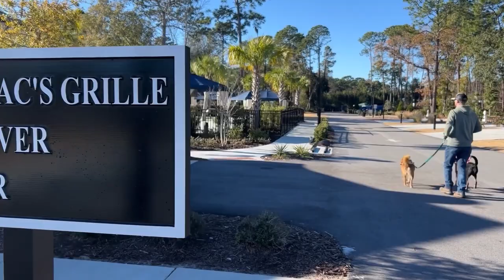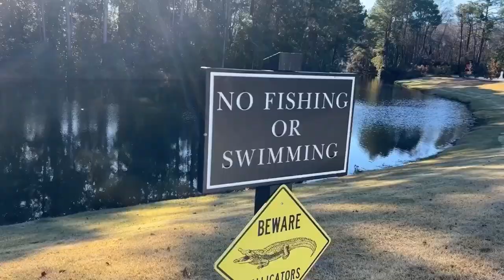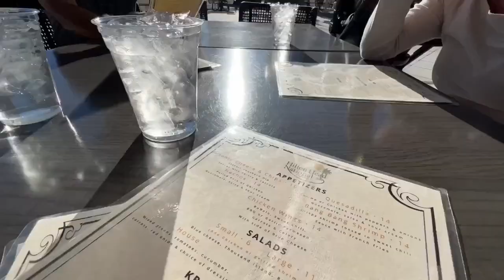Camping at Hilton Head National RV Resort: Golfing and Exploring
Come along with us on our camping trip to Hilton Head National RV Resort for the first time! We explore parts of Hilton Head Island and Bluffton, as well as play golf at the attached golf club, Hilton Head Golf Club.

We stayed at site 226 and my parents were at 225- highly recommend if you are considering this campground!

Places we visited:
- Palmetto Bluff
- Harbor Town
- South Beach: The Salty Dog
- Hudsons on the Bay
- Hilton Head Golf Club